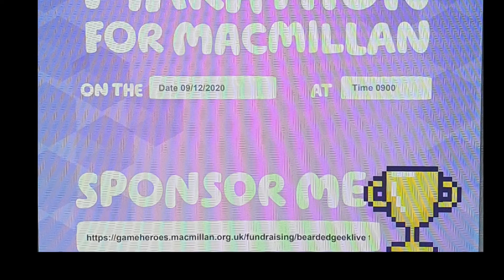24 hour charity live Twitch stream coming soon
on 9th December 2020 at 9am ill be starting a 24 hour marathon gaming stream to raise money for Macmillan Cancer support an amazing charity that I would love to help. details of the charity below